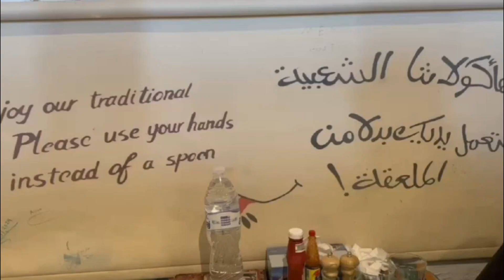Freej Swaeleh Restaurant Vlog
Assalamu Alaikum and Hi fam🤍I hope you all are doing good:)

In today's video , I am gonna share the kuwait famous restaurant freej swaeleh. Dive into the video to see more 🌜kindly watch till end

freej swaeleh
freej swaileh